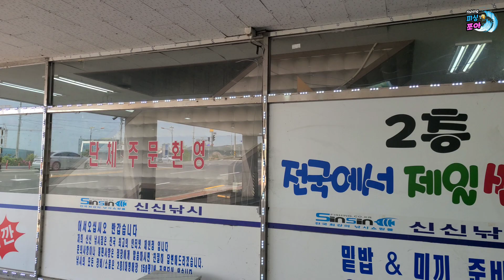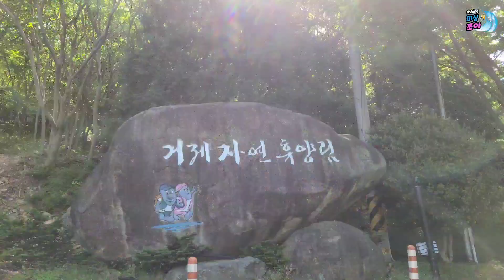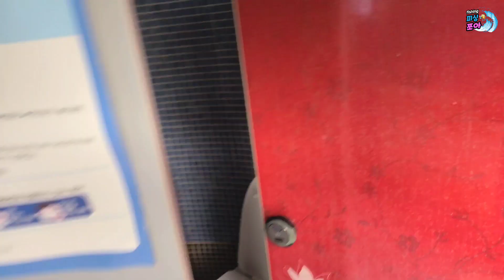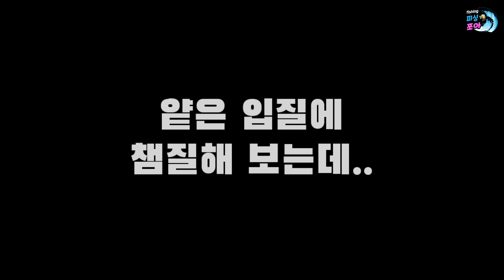벵에돔 첫도전에 35cm 벵에돔이?!거제 해금강 낚시 여행 / 벵에돔회 먹방 / 거제도 현지인 추천 맛집 Opaleye fishing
이번엔 여수를 벗어나
거제도 낚시 여행을 다녀왔습니다~🤗
벵에돔 첫 도전에
아주 운이 좋게도 나와 주었네요~yeah!😄☺
거제 현지인이 추천하는 맛집과
현지인이 추천하는 벵에돔 냉장고 포인트
낚시 포인트와 가까운 펜션
직접 잡은 벵에돔 회 먹방 까지 담은
영상 입니다~~
편하게 시청해 주세용~~🙏😉

여러분들의 도움이 영상 제작에 큰 힘이 됩니다

NS 알바트로스 VIP 1호 530
NS 이그니션 릴 2500